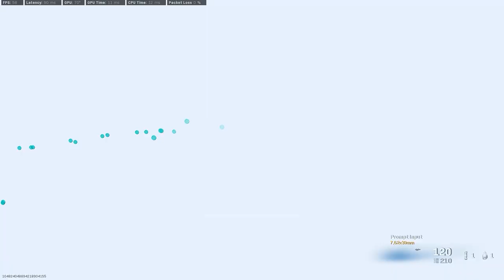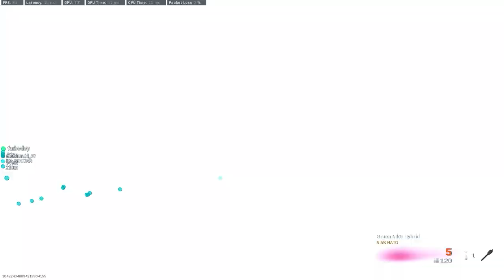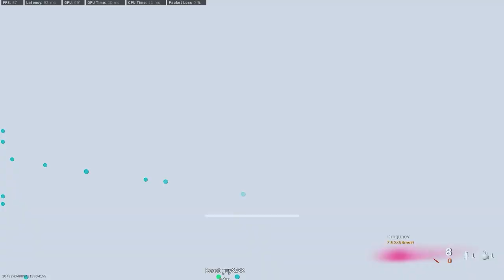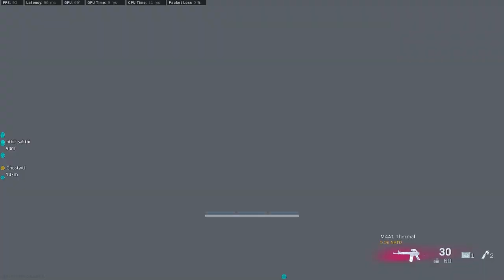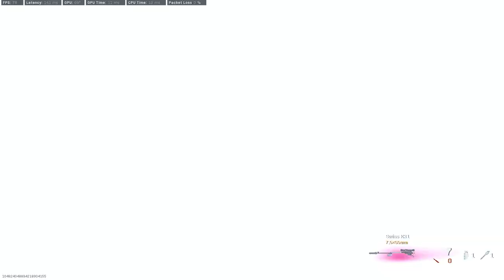PAYLOAD/WARZONE/DEVIL/WINGS GAMING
HELLO GAMERS,
I AM THE DEVIL. THIS TIME I HAVE TO PLAY WARZONE. THIS IS A PAYLOAD. I HOPE YOU HAVE TO ENJOY THE VIDEO.

Call of Duty Warzzone Gameplay

My PC Specs:

• CPU : Ryzen 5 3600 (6 Core and 12 Threads)
• MB  : GIGABYTE B450
• Ram : CORSAIR 8GB DDR4
• GPU : NVIDIA GEFORCE GTX™ 1650 SUPER
• SSD : KINGSTON SSDNOW UV400 240GB
• OS  : Windows 10 64bit